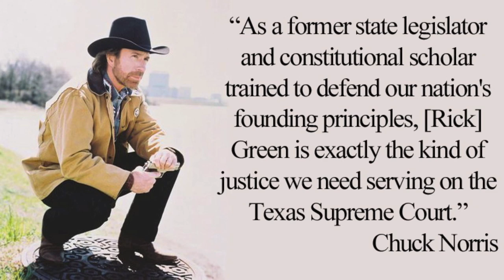Chuck Norris Endorses Rick Green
Another great endorsement for Rick Green from a living legend! The one and only Chuck Norris!

"I am endorsing Rick Green as justice for the state Supreme Court. As a former state legislator and constitutional scholar trained to defend our nation's founding principles, Green is exactly the kind of justice we need serving on the Texas Supreme Court."
-Chuck Norris